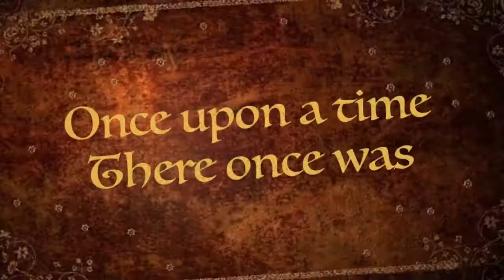2328 Promo video